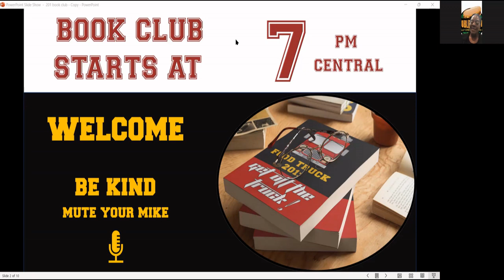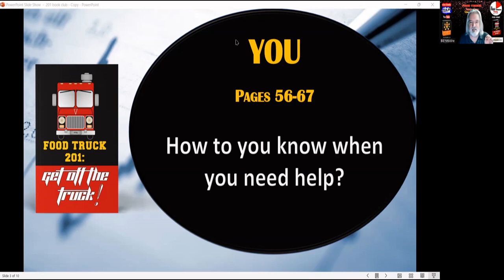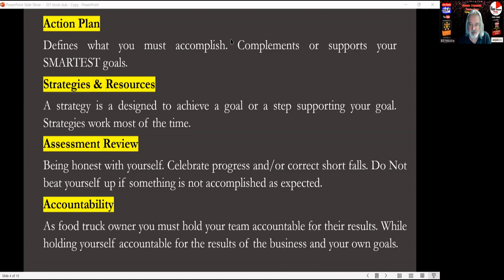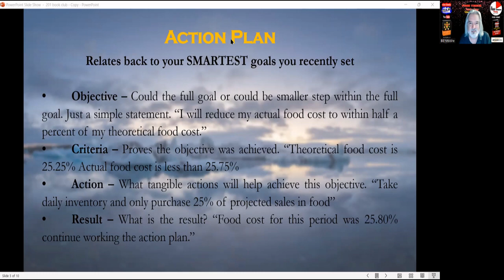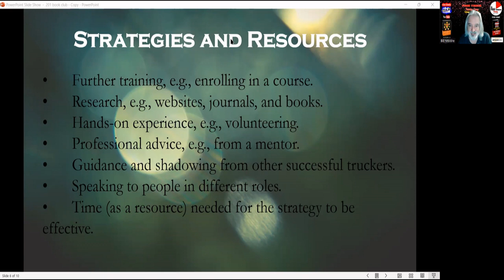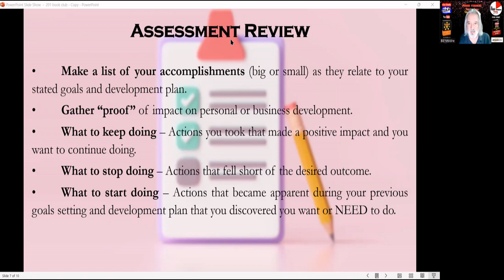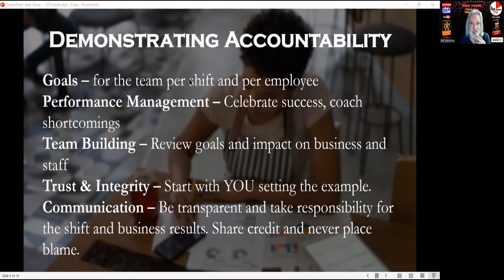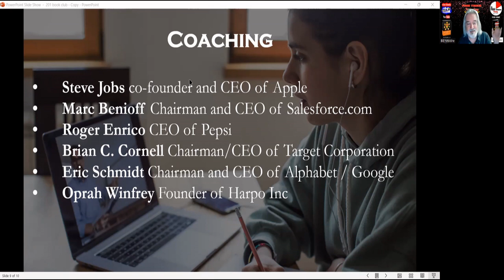Food Truck 201: Get Off the Truck – Book Club Discussion Part 5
Food Truck 201: Get Off the Truck - Book Club Discussion. Are you the cook or cashier of your food truck? This book is all about taking your food truck business to the next level and getting yourself off the truck to work ON the business rather than IN the business.

Join my private Facebook group dedicated to your food truck success

--Credits—
All title and images by Food Vendor Reality
Thumbnail: FVR
--Music—